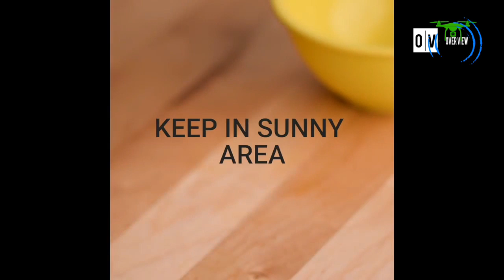How to made easily hacks on own home without helper|that will blow ur mind its useful of life long.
Follow the step by step instructions!!!
watch till end video

Don't miss the next videos and amazing funny moments.